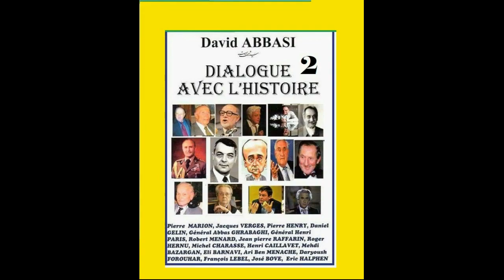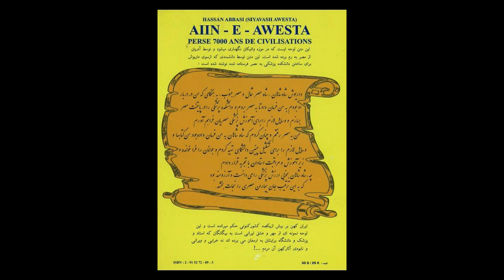پادشاه از سرخ و سیاه و داس و چکش روسیه و روحانیت انگلیس گفت! کشتار پانصد ساله و گرفتن دهها شهر ما